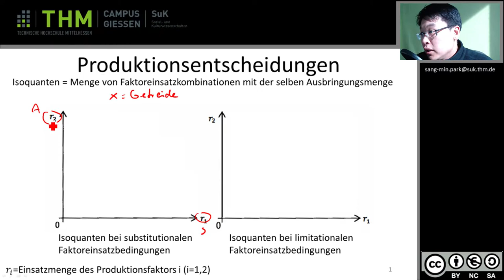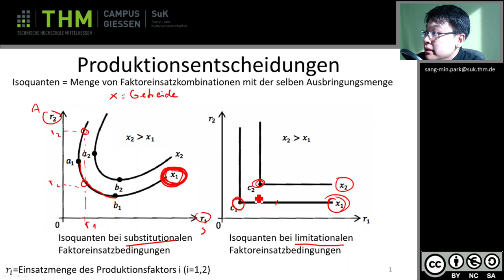BWL Effiziente Produktionsentscheidungen grafisch